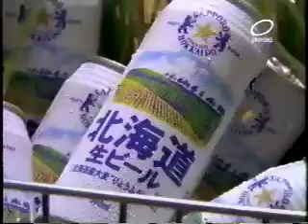【1997 CM】サッポロ 北海道生ビール